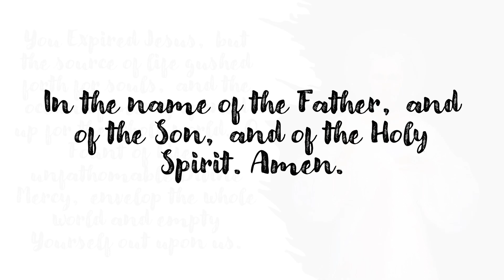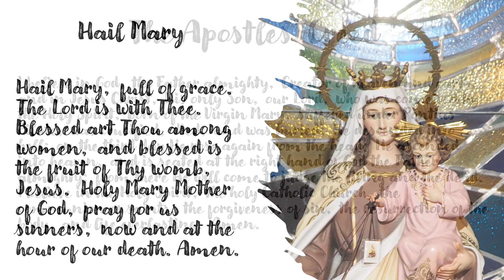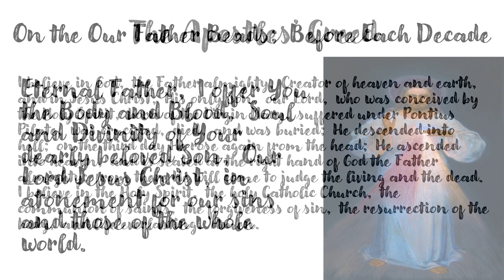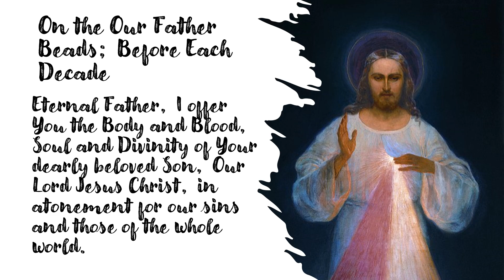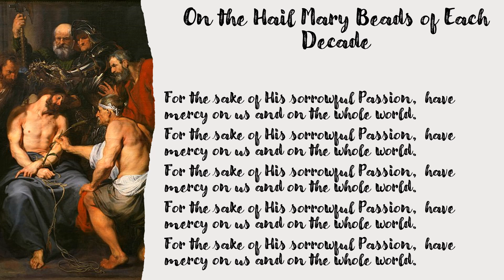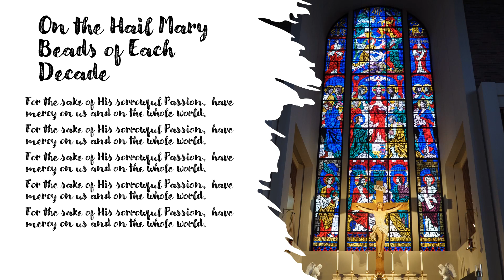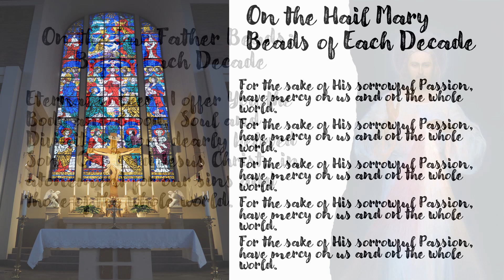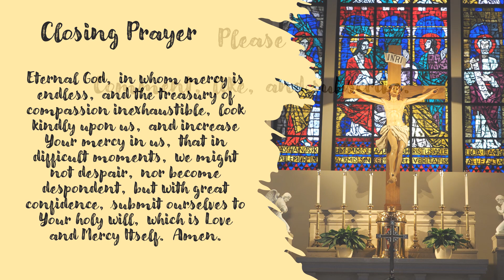Divine Mercy Chaplet for May 26, 2024